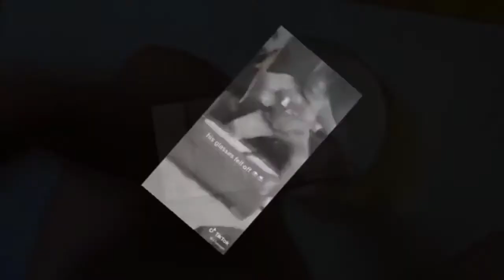HowToBasic Slap Hey You in Pika Major